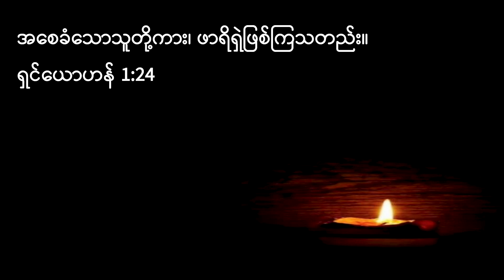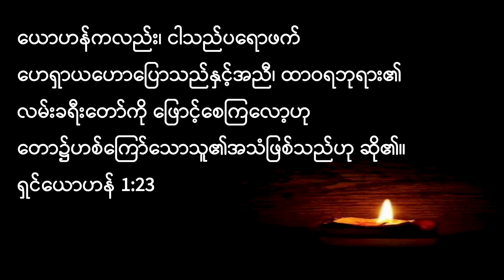Topic - Who Are You || Word Of God - Pastor Lian Tan || Youth Worship Service || October 7,2023